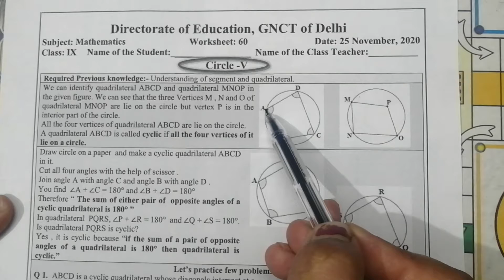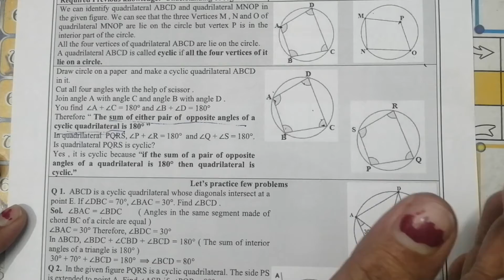DOE, WORKSHEET 60,CLASS 9TH, ENGLISH MEDIUM, 25/11/2020